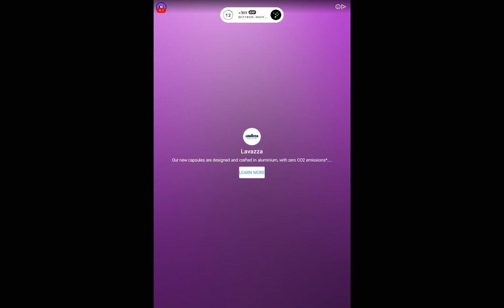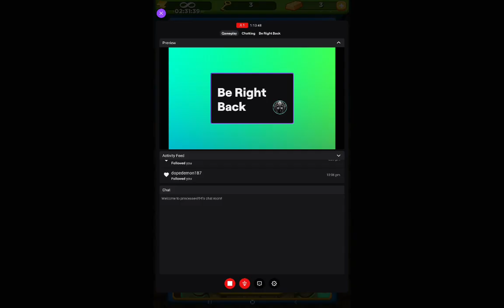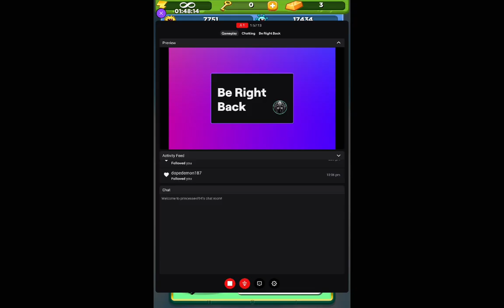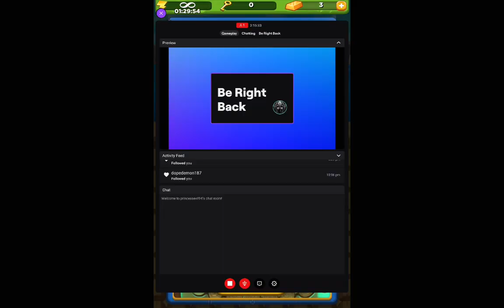best fiends, been awhile 😌